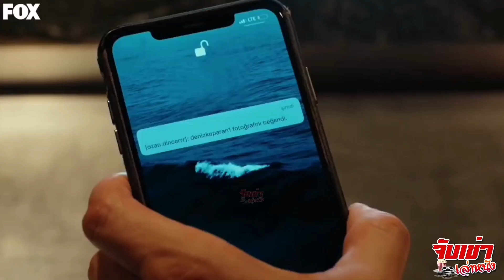Bay Yanlis (Mr.Wrong) - EP.6 ซีรีส์ตุรกีพากย์ไทย (สปอย)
หลังจากที่นางเอกและพระเอกได้มาร่วมงานแต่งของน้องสาวพระเอกโดยแสร้งทำเป็นคู่รักปลอมๆ แต่เรื่องราวมันกลับใหญ่โตขึ้นเมื่อทางแม่ของพระเอกกับแม่ของนางเอกกลับเห็นดีด้วยที่พระเอกกับนางเอกคบหากันจึงอยากให้ทั้งคู่ได้แต่งงาน ทำให้พระเอกและนางเอกจะต้องหาวิธีทำให้แม่ของพวกเขาทั้งสองคนเข้าใจว่าพวกเขากำลังจะเลิกกันแล้ว

แต่เรื่องราวมันกลับวุ่นวายขึ้น เมื่อตอนนี้ความรักปลอมๆในตอนแรกของทั้งคู่ เหมือนว่ากำลังจะกลายเป็นความรักจริงๆที่สร้างความรู้สึกดีๆให้แก่พระเอกและนางเอกโดยที่ไม่รู้ตัว

แล้วคราวนี้พวกเขาจะทำอย่างไร ไปติดตามรับชมการสปอยล์ซีรีส์ตุรกีเรื่อง Mr.Wrong EP.6 กันได้เลย